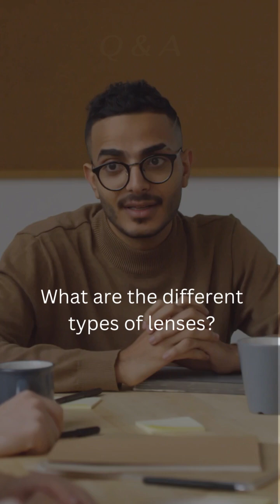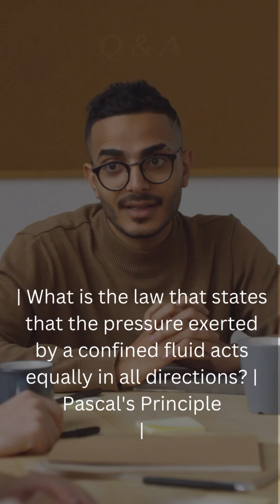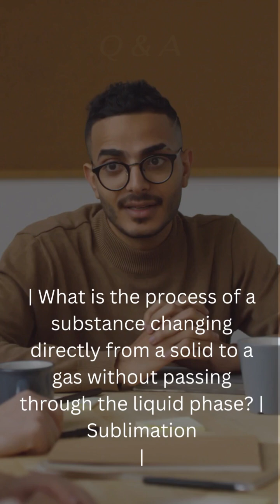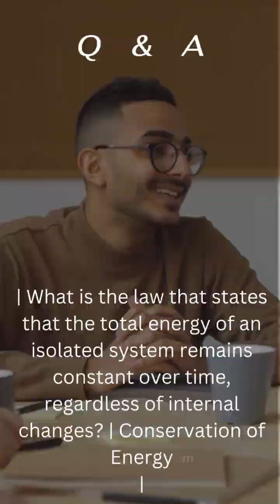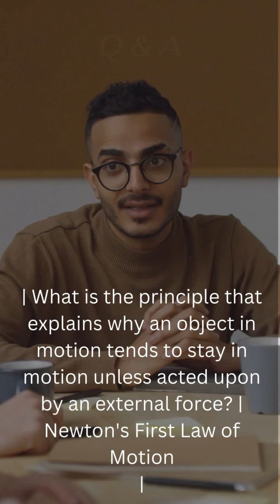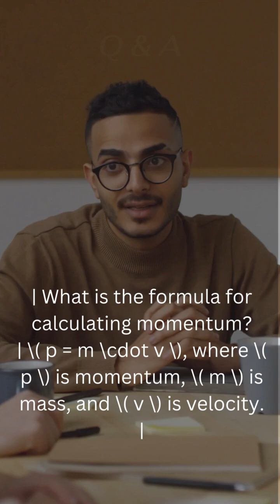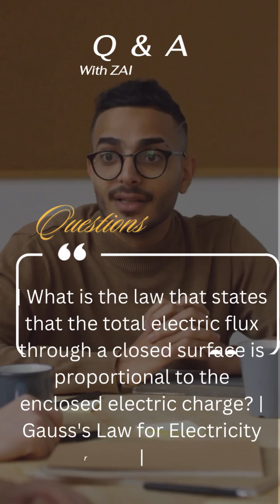Question And Answer Instagram Reel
Introducing @theIQBank, your ultimate destination for a captivating blend of science, knowledge-based questions, riddles, fascinating facts, science and technology explorations, gadget reviews, and much more!

Join us on an intellectual adventure as we unlock the mysteries of the universe and delve into the wonders of science. Our channel is dedicated to providing thought-provoking content that stimulates your curiosity and expands your understanding of the world around us.

Are you ready to challenge your mind? We offer a treasure trove of knowledge-based questions that will test your understanding and spark engaging discussions. From exploring the depths of the cosmos to unraveling the intricacies of the Earth's ecosystems, our content will inspire you to think critically and broaden your intellectual horizons.

But that's not all! We love to challenge your problem-solving skills with mind-bending riddles that will put your wit to the test. Let your creativity and logical thinking flourish as you tackle each brain teaser and unlock its hidden solution. Prepare to be amazed by the power of your own intellect!

At @theIQBank, we believe that knowledge should be fun, so we sprinkle our channel with fascinating facts that will leave you in awe. Discover mind-blowing insights about the natural world, historical milestones, technological advancements, and the wonders of the human mind. Expand your repertoire of intriguing facts and become the life of the party with your newfound wisdom.

Speaking of technology, we have you covered! Join us as we delve into the world of science and technology, exploring the latest gadgets, futuristic innovations, and groundbreaking discoveries. From virtual reality to artificial intelligence, we'll keep you updated on the forefront of technological advancements and their potential impact on our lives.

Prepare to embark on a journey of enlightenment and entertainment with @theIQBank.

So, are you ready to expand your mind, challenge your intellect, and dive into a world of scientific wonders, mind-bending riddles, captivating facts, and the latest in science and technology?

Note: The channel name "@theIQBank" and the content described are fictional and for illustrative purposes only.